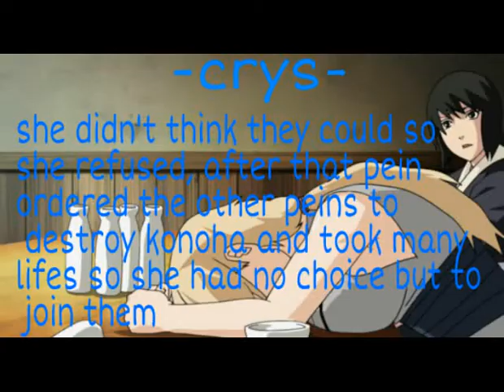SasuSaku Movie- stronger and changed part 4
Parts
1) sasusaku:stronger and changed part 1
2)Sasusaku:stronger and changed part 2
3)Sasusaku Movie: stronger and changed part 3